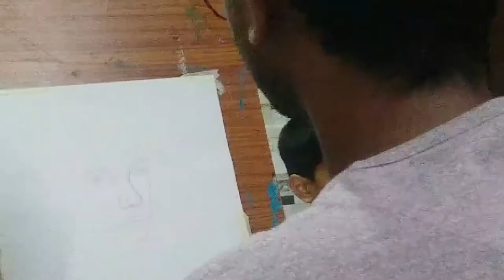Live sketch try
I'd done this drawing to practice live sketch.  I will try to enhance my proficiency with more artwork.